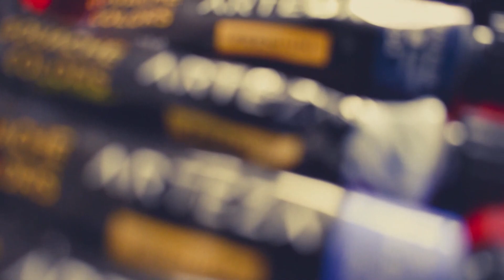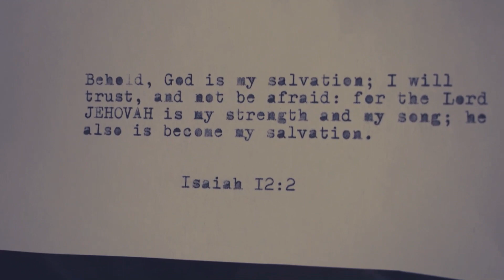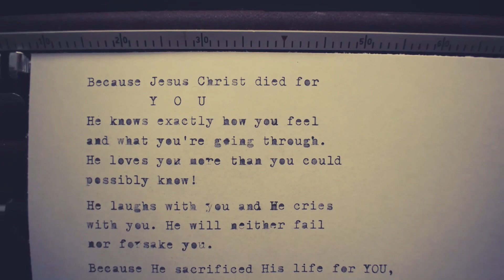Because of Him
Although life is harder at times than many feel is just, I know God has a plan behind everything which happens to us. He doesn't make bad things happen, rather, he allows them, meaning, He knows that whatever comes our way will not be too much for any of us to handle. If we at times feel that it is, He will be there to reach out His arm to pull us back to his love and tender mercies. His hand is always outstretched to us. He knows what we are and who we can become if we are willing to ask for His help. I know Jesus Christ came and suffered in Gethsemane and gave His life on the cross for each one of us. It wasn't that he suffered for us all as a collective group, rather, it was something that He did for each of us personally. ONE BY ONE. One at a time. Many thoughts just for me, and just for you. I testify that He lives and was resurrected after three days. He hasn't forgotten you. He loves you- MORE THAN YOU KNOW!
Because Jesus Christ died for
He knows exactly how you feel and what you're going through. He loves you more than you could possibly know!
He laughs with you and HE cries with you. He will neither fail nor forsake you.
Because He sacrificed His life for YOU,
- You can try as many times as you need.
-You can change to become better.
-All regret an become relief.
-Loneliness can become comfort.
-We can repent to become whole.
-Your broken heart may be wholly healed.
-We can all be resurrected some day.
-We have the ability to move forward daily.
-YOU WILL ALWAYS BE HIS CHILD!
-He can relate to however you may feel, just whatever you may do, DON'T give up. Ever. This is but a small moment.

Whatever seems too hard to live through, whatever seems too broken, I know  that with His help, it can be healed. He will provide us a way and direction to return to Him. Don't give up. Ever.

I bear my witness that this is true and that He hasn't, nor ever will, forget you.

What in your life only comes BECUASE OF HIM? How would you finish this sentence?

Thank you for all the support and watching this video.
*Music came from YouTube*

Also, check out the video posted by The Church of Jesus Christ of Latter-day Saints for this Easter on YouTube with the following link:

May the spirit of Easter fill your heart during this season.